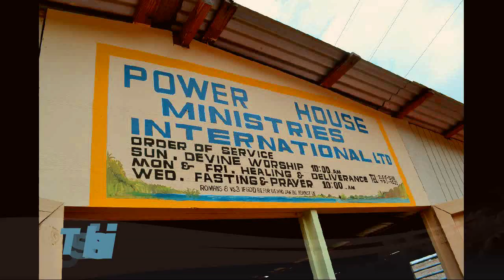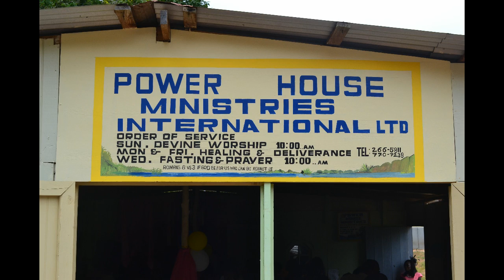Power House Ministries International Ltd.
Rev. Sharon Baker a powerful woman of God who leads the congregation at the Power House Ministries international Belretiro District in Richmond Manchester, this serious woman of Has being touching life's thru healing and deliverance the many testimonies tells of the gift bestowed on this minister to see your problems and the power to praying them away her no nonsense approach to fight principality and wickedness has people from all walks of life running to the refuge of this ministry
Sundays 10:00am Devine worship ser.
Mon 9:30am Healing and Deliverance ser.
Wednesdys 9:30am Fasting ser.
Fri 9:30am Healing and Deliverance ser.